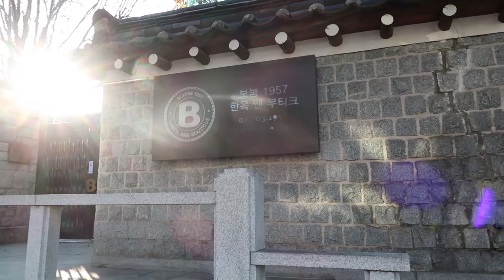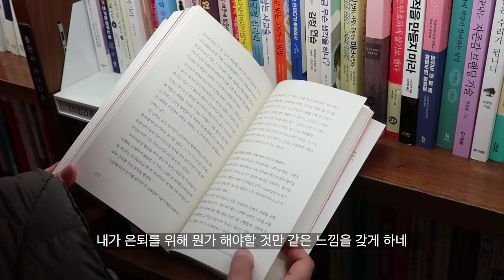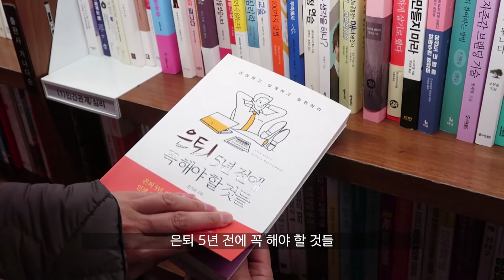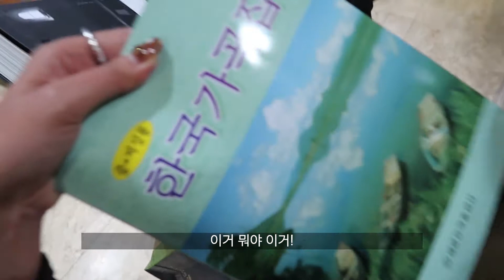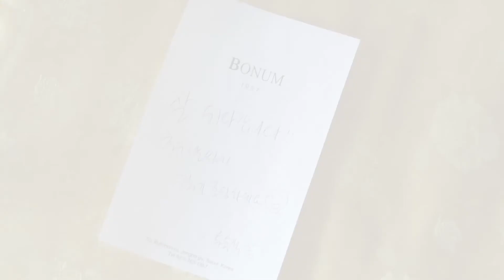북촌 한옥마을 브이로그 가족끼리 한옥호텔 보눔1957 독채에서!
오랜만이에요! 밍고입니다. 간만에 브이로그로 돌아왔어요~ㅎㅎ 연말되니까 유튜브 열심히 하기로 했던 신년 다짐이 생각나면서.. 후회도 되면서.. ㅎㅎㅎ 그래서 다시 찾아왔습니닷!
몇 주 전, 북촌한옥마을 로 가족여행을 다녀왔어요. 이전부터 한옥호텔 을 가보고 싶어하셨는데 보눔1957 이라고 한옥 독채에서 묵을 수 있는 곳이 있더라고요. 싸이 뮤비에도 나왔고 스카이캐슬에도 나왔던 핫플...!
간만에 가족들과 북촌을 조심스럽게 즐기고 왔네요. 특히 아빠는 초딩때 살던 동네라서 걸어다니면서 무척 신기해하셨어요.

자세한 사항은 영상으로 확인해주시기~~그럼 밍고는 앞으로 더 자주 브이로그로 찾아오겠습니닷 ! ㅋㅋ

더 다양한 채널에서 소통을 원하신다면!